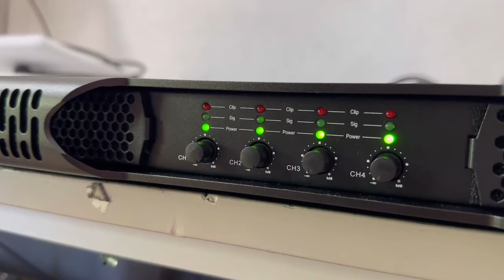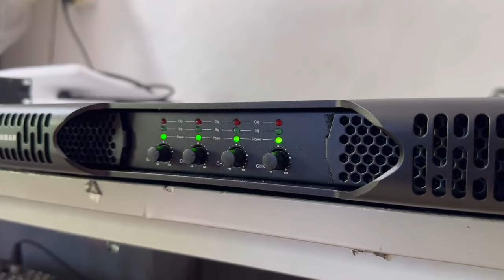MECHMAN Black Ultima DX-15 Sound Check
CLASS D
1500W x 4 at 8 ohms